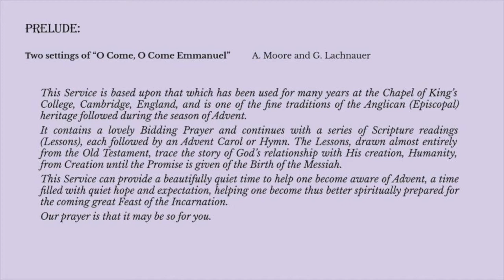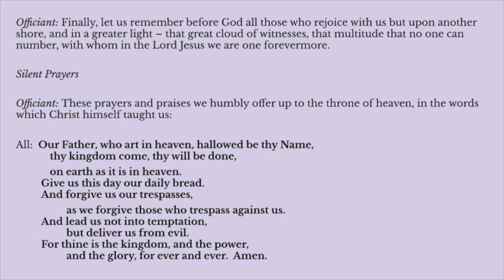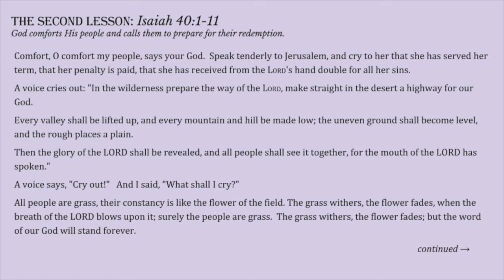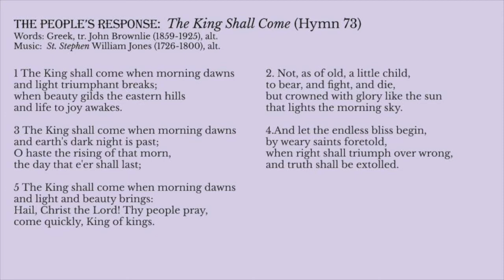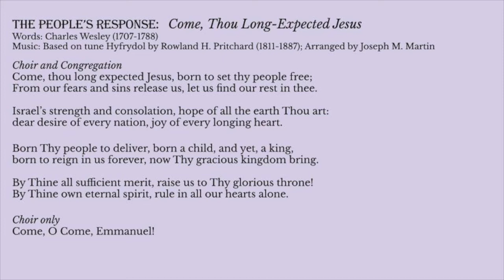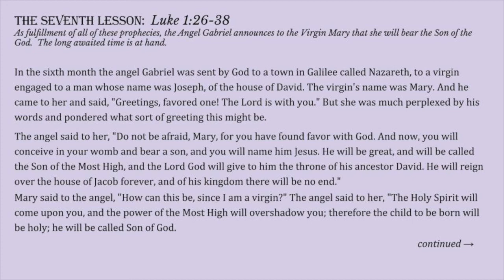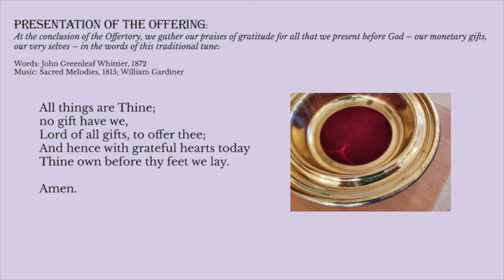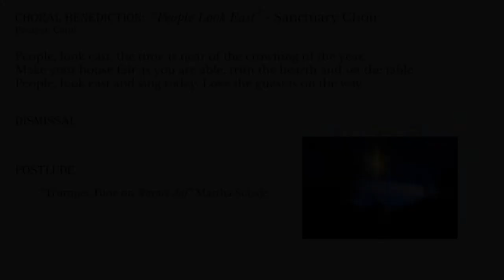St. Mary's Advent Lessons and Carols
Recording of the 2015 service with text so you can follow along